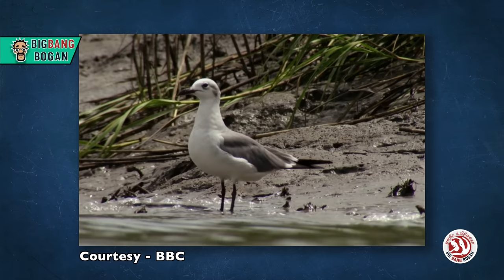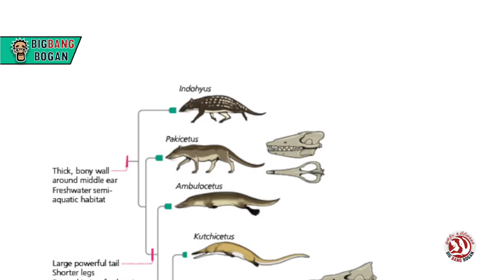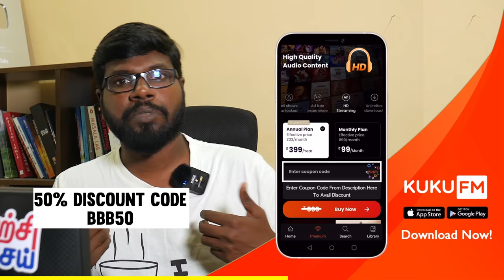Fascinating facts of Dolphin | டால்ஃபின்களின் ஆச்சரிய தகவல்கள்| Onriya Uyirinam | Big Bang Bogan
அனைவரையும் கவர்ந்திடும் கடல் வாழ் உயிரினமான டால்ஃபின்கள் உருவானது எப்படி? மனிதர்களை போலவே டால்ஃபின்களுக்கும் மொழி உண்டு தெரியுமா? டால்ஃபின்கள் தங்களுக்கு பெயர் வைத்து அழைத்துக்கொள்ளும் தெரியுமா?

இப்படி டால்ஃபின்கள் குறித்த பல ஆச்சரியங்களின் தொகுப்பு இது.
This is the most fascinating facts of Dolphins

follow us on
Facebook.com/bigbangbogan
Twitter.com/bigbangbogan

Sources
WWF